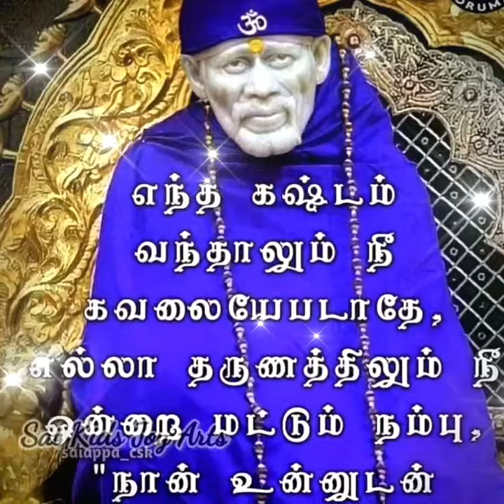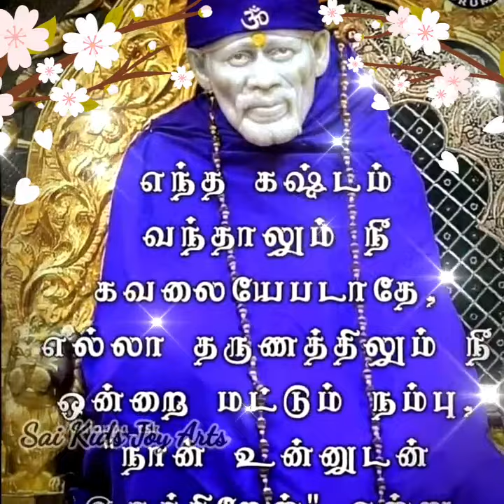Sai Baba advice in Tamil | Sai Baba message in Tamil | Sai Baba blessings daily messages Tamil